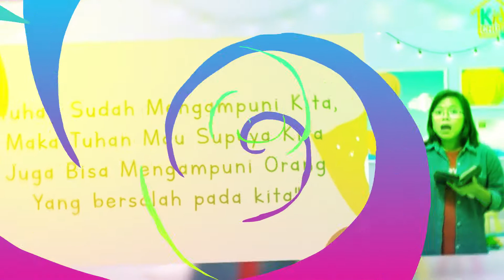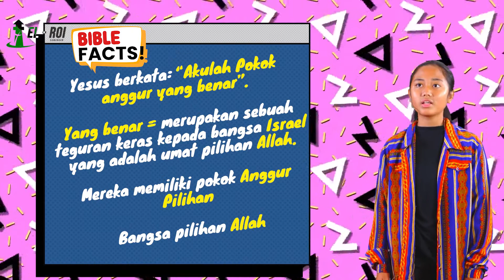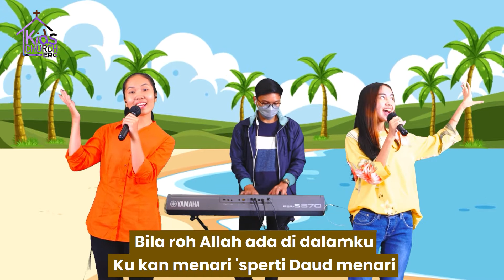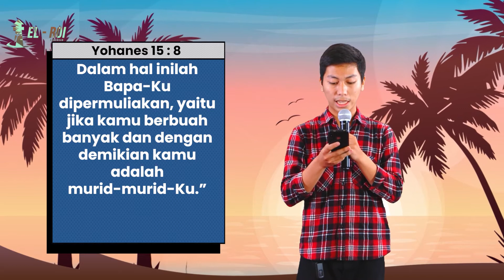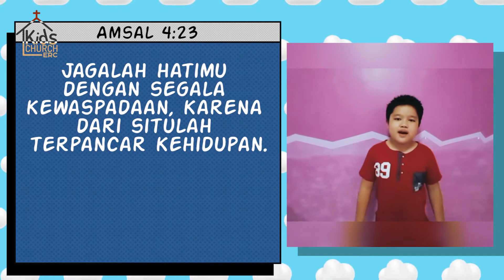Hati yang Berpaut ~ Kak Hizqia | Ibadah Online | 9 Mei 2021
Shallom Papa Mama dan Adik-adik!📣🤗

Dalam ibadah Gereja Anak kali ini, ada Firman Tuhan yang menarik nih! yaitu Firman Tuhan tentang Hati yang Berpaut yang akan disampaikan oleh Kak Hizqia